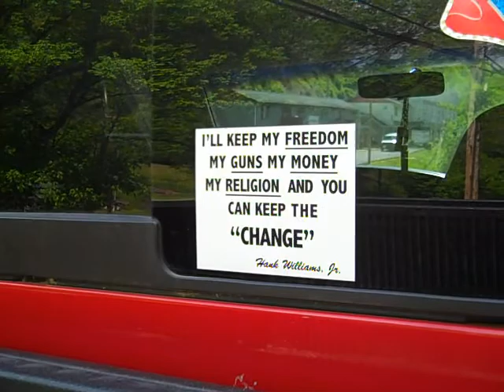Goodbye to my Red Hillbilly Bus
Last look at my Hillbilly Bus. 1998 Dodge Ram 4x4 Ext. cab - 5.9magnum - 6"inch lift